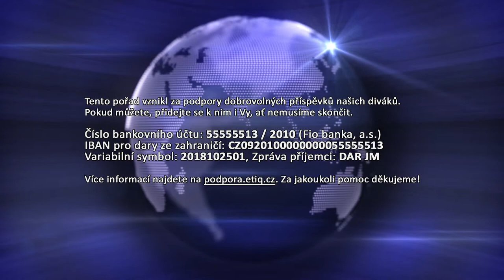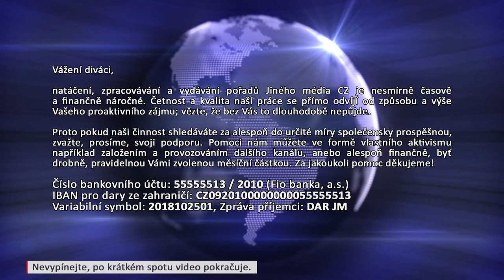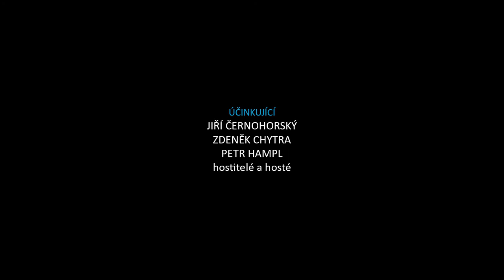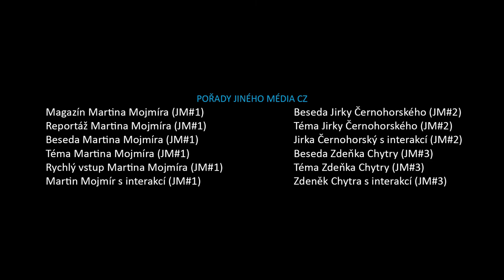[JMCZ 20] Globální pakty v souvislosti s hrozbou islamizace České republiky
Podpořit nás finančně můžete následujícím způsobem:
BTC - 1Pah5LFFL3Z4sPYaXd5ygMpEov8aZR123P